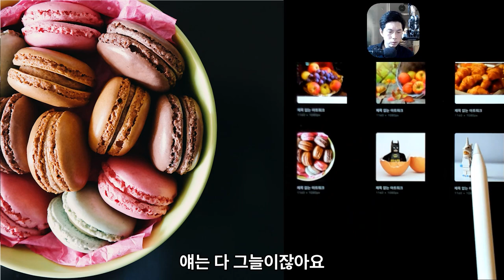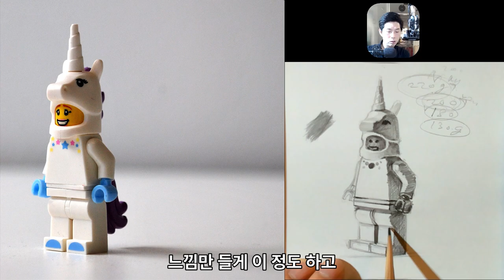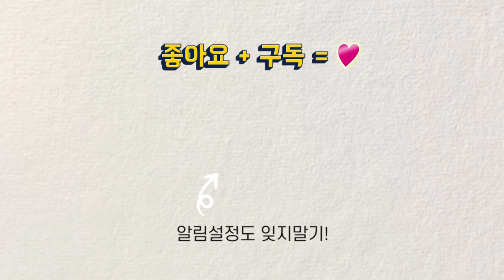명암법 응용 / 정물의 명암표현법